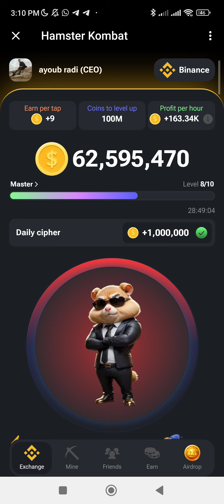طريقة ربح مليون عملة hamster kombat مضمونه 100/100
رباط تعدين العملة

notcoin
ربح المال من الانترنت
ربح مجاني
تعدين
الربح المجاني
كوين فري
coinfree
ربح
مواقع الربح من الانترنت
تعدين سحابي
العملات الرقمية
first fisher
موقع تعدين سحابي
بوت التيلجرام
بينانس
ربح عملات مجانا
ربح من الانترنت ببلاش
بوت العاب التيلجرام
نوت كوين
بوت تيلجرام
ربح العملات الرقيمة
ربح عملة ton
مواقع التعدين المجانيه
ربح ببلاش
حسين داود
موقع ربح مجاني
avacoin
كينجي بوت
كينجي
ربح مجاني من الانترنت
ربح عملة تليجرم
ربح عملة usdt
افا كوين
موقع ربح جديد
الربح من التيلجرام
شرح بوت kingy
ربح عملات رقمية مجانا
بوت notcoin
سحب عملة ftn
ftn
ربح من بوت تيلجرام
بوت فيرست فيشر
شرح بوت first fisher
pepe
ايردروب عملات رقمية
صنابير عملات رقمية
ربح عملة البيتكوين
الربح من منصة bingx
الربح من منصة بينانس binance
الربح من الاحالات
الربح من تليجرم
ton
تعدين عملات
bitcoin
ربح عملة not
اثبات سحب بوت pepe
اثبات سحب عملة بيبي
اثبات سحب عملة pepe
تعدين عملة pepe مجانا
عملة pepe
بوت عملة pepe
شرح بوت private bot
private bot
شرح بوت pepe
بوت السمكه
بوت تاب سواب
بوت ياس كوين
بوت kingy
كريبتو
ربح عملة toncoin
ربح عملة bnb smart
ربح عملة pepe
الربح من الانترنت للمبتدأين
السحب من منصة بينانس
cryptowhales
الربح من الانترنت في سوريا 2024
عملات رقمية مربحة
تعدين مجاني
عملة openex
openex
تطبيقات تعدين العملات الرقمية
تطبيقات تعدين
الربح من بينانس
tapswap
tapswap اثبات سحب
التعدين السحابي
تعدين عملة cuckoo network
cuckoo network
crypto
تعدين سحابي مجانا
الكسب من عملات رقميه
تعدين عملات رقمية
بوت تعدين عملة
الربح من التعدين
الربح من تعدين العملات
كيفية الربح المجاني
ربح مجاني مضمون
الربح من العملات الرقميه
ربح 2024
بيتكوين
binance
ربح من الانترنت للمبتدئين
vivaftn
بوت السمكة
بوت الصيد
بوت فيفا
ارباح مجانيه
الربح من الهاتف
ربح مجانى
mining
tabswap
eth
usdt
dogecoin
bnb smart
tron trx
solana
upt coín
upt token
mining upt
سحب cuckoo
سحب عملة كوكو
سحب كوكو
التعدين بالتليفون
ربح البيتكوين مجاني
مكسب حقيقي
حمزه الشيمي
الربح من تلجرام عمله ton
pinetwork
q8three
عملة notcoin
شرح binance launchpool
تعدين عملة notcoin
شرح منصة بينانس
سحب عملة notcoin
طريقة ربح عمله notcoin
شرح منصة binance
بوت السمك
اخبار العملات الرقمية اليوم
إدراج عملة notcoin
شرح الاكتتاب في العملات الرقمية
عملة bnb
بوت عمله notcoin
ربح البيتكوين
التعدين علي تليجرم
تطبيق تعدين سحابي
شرح تطبيق binance
تطبيق ربح جديد
تطبيق ربح مجاني
الربح من العملات الرقيمة
بوت ربح مجاني
بوت ربح عملة toncoin
الربح من الانترنت في سوريا 2023
تعدين ton علي التلجرام
الكسب من التلجرام
ربح عملهtrxعلي تلجرام
كيفيه كسب عمله تون
tonton
الربح من تلجرام
الكسب من تلجرام
عمله تون
عملات_رقمية
البيتكوين
تداول_العملات
الإيردروب
yas
تاب
تاب اسواب
سحب تاب اسواب
tapswap withdrawal
تعدين_العملات
yascoin
cexio
ربح_مجاني
tapswap solana address
شرح منصة باينانس
بيع عملة notcoin
سحب notcoin
سحب بوت notcoin
عمله notcoin
الربح من عملة نوت كوين
تعدين عملة كور
بوت cex
استثمار_رقمي
كريبتوكيرنسي
cex airdrop
cloud mining
الربح من الانترنت بدون خبرة
الربح من الانترنت 2023 بدون ايداع
مجتمع_العملات
فرص_الاستثمار
موقع ربح
موقع ربح مجانا
ربح البيتكوين مجانا
ربح العملات الرقيمة مجانا
اربح عملة ton
اربح عملة toncoin
اربح 500 عملة not
تكنولوجيا_البلوكتشين
معرفة_العملات
ربح العملات الرقيمة مجاني
ربح عملة شيبا
الربح من الانترنت 2023 للمبتدئين بدون راس مال
ربح عملة الدولار
استراتيجيات_التداول
ربح عملة usdt مجاني
العملات_المستقبلية
التشفير
التعدين_المجاني
العملات_الافتراضية
البلوكشين
التكنولوجيا_المالية
التمويل_اللامركزي
التحويلات_المالية
العملات_الرقمية_المشفرة
التقنية_المالية
العقود_الذكية
الاقتصاد_الرقمي
فرص_الإستثمار_الرقمي
عملات_رقمية_مشفرة
استراتيجيات_الإيردروب
ربح_البيتكوين
الربح اليومي
الاستثمار
دولار
الربح من بوت التليجرام
التيليجرام
شرح تحديث avacoin
تحديث avacoin
شرح تحديث افا كوين
بوت ايفا كوين
التلجرام
الربح من بوت
توثيق ايميل افا كوين
حل مشكلة توثيق ايفاكوين
طريقة توثيق ايفاكوين
شرح بوت blum
توثيق avacoin
توثيق افا كوين
توثيق ايفاكوين
التليجرام
ايفا كوين
ربح مجاني تيلجرام
تعدين ايفاكوين
تعدين avacoin
اثبات سحب avacoin
بوت تيليجرام ايفا كوين
تيليجرام بوت
طريقة سحب ايفا كوين
الربح من التليجرام
شرح بوت ايفا كوين
تعدين عملة ايفا كوين
اثبات سحب من تعدين ايفا كوين
اثبات سحب ايفاكوين
بوت تلجرام
شرح بوت منصة blum
تعدين على التليجرام
blum
ايردروب
تيلجرام
airdrop
بوت
bot
الربح من الانترنت مجاني
بوت جمع عملة blum مجانا
شرح بوت التعدين على تليجرام blum
تعدين العملات الرقيمة
طرق الربح من الموقع
blum crypto bot
blum airdrop
wave